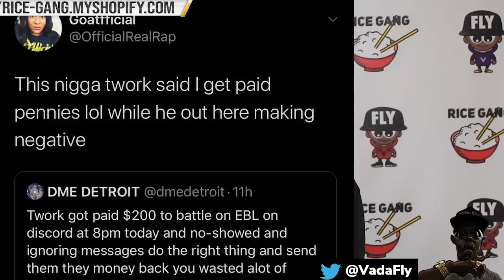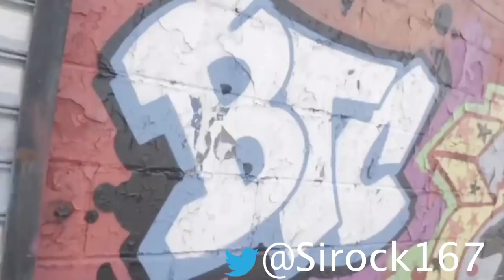DNA VS JJDD GOING DOWN TONITE + RBE SOCIAL DISTANCING CARD & MORE ‼️‼️